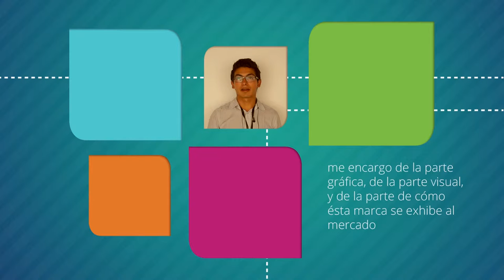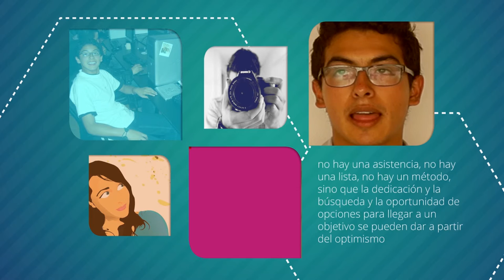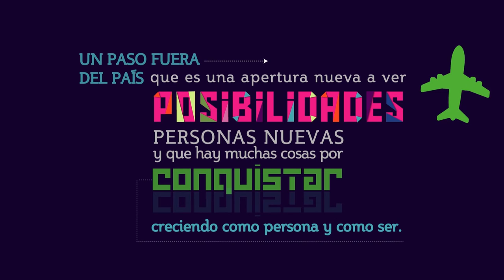Andres Rojas - Clubhouse Compartir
Si desea conocer más sobre el Clubhouse Compartir, los objetivos y metas alcanzadas visite